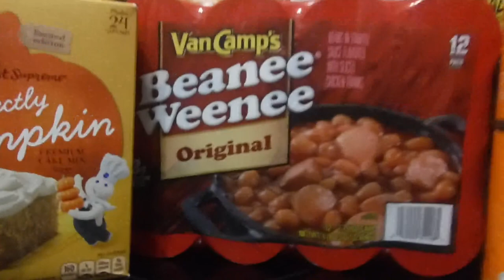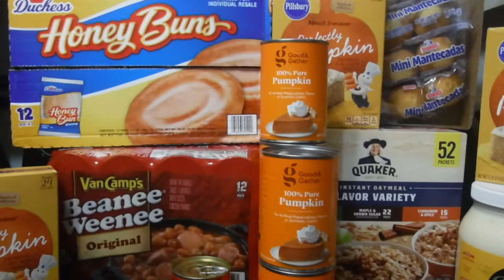PREPPING THE PANTRY🧡 ONLINE GROCERY HAUL🍩KEEP SECURING SOME GROCERIES AND SUPPLIES🥓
PREPPING THE PANTRY🙆🏾‍♀️
ONLINE GROCERY SHOPPING HAUL
KEEP SECURING SOME GROCERIES AND SUPPLIES
STOCK UP SOME OF YOUR FAVORITE PRODUCTS
THERE'S MORE

SOME THINGS THAT I MIGHT HAVE FORGOT TO MENTION
IT MIGHT BE A MINUTE BEFORE I AM BACK / MY COMPUTER BLUES😭
STICKER SHOCK IS STILL GOING ON
CARGO CONTAINERS BOTTLENECKED
WHAT HAPPENED AT DUNKIN DONUTS? 🍩
MAIL MIGHT BE SLOWED DOWN
PLASTIC FOR DINNER🤷🏾‍♀️
I HAVE A NEW EDITING THING CALLED WONDERSHARE FILMORA👀
COMPUTER GIVING ME THE BLUES
I LOST A LOT OF MY VIDEOS
MY COMPUTER BROKE AND NOW I HAVE TO START OVER
PLEASE THUMBS UP MY VIDEOS
PLEASE STREAM MY VIDEOS
THANKS, SPIRIT BOOSTERS

SOME OF THE THINGS THAT I HAVE SAID AND SHARED IN THIS VIDEO ARE ALLEGED👀